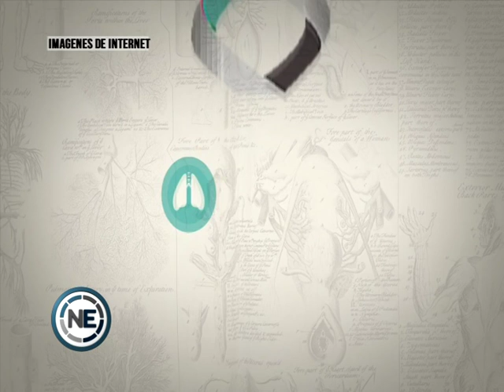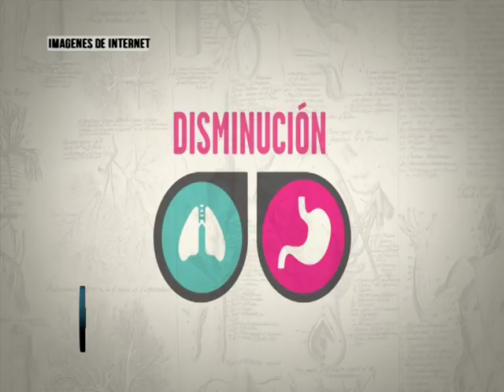CAMPAÑA PARA APOYAR LA LEY DE FIBROSIS QUÍSTICA